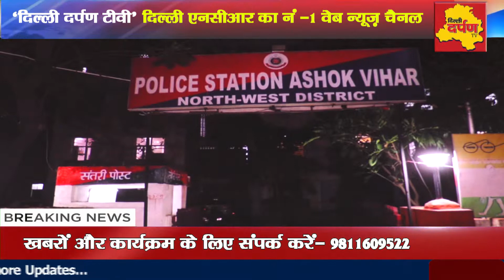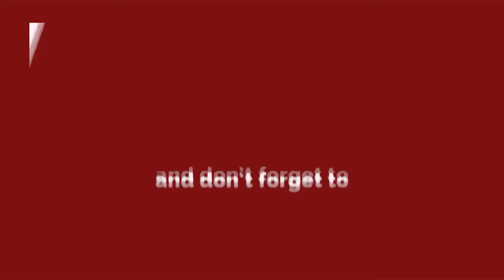Delhi - Delhi Police Commissioner Amulya Patnaik launches 'Naazuk' (नाज़ुक)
दिल्ली में पॉक्सो एक्ट के बढ़ते मामलों पर दिल्ली पुलिस ने " नाज़ुक " अभियान छेड़ा है ---इस अभियान के तहत निम्न आय वर्ग इलाकों में रहने वाले बच्चों को हादसों से कैसे बचा जाये, और कैसे ऐसे लोगों की पहचान की जाये या ऐसे हादसों के बाद क्या किया जाये ये समझाया गया -